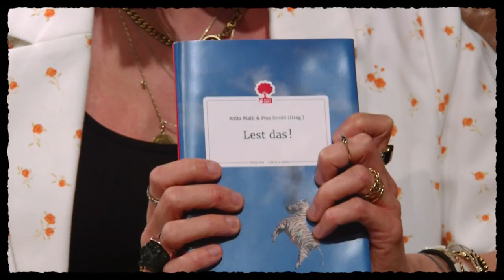"Kann Putin nicht verhaftet werden?" - Fanny Stapf erklärt Kindern die Welt | Willkommen Österreich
Schon in jungen Jahren ist Fanny Stapf ein kleiner Fernsehstar und interviewt beim ORF David Copperfield. Nach ihrem Diplomabschluss an der Bayerischen Akademie für Fernsehen und Digitale Medien in München wurde sie aus über 550 Bewerbern und Bewerberinnen als erste Österreicherin an der RTL-Journalistenschule in Köln aufgenommen. Von 2017 bis 2019 moderierte sie gelegentlich die n-tv News und arbeitete einige Monate im ZDF-Korrespondenten-Büro in New York.

Aktuell ist sie in der Kinderversion der Newsshow ZIB 1 zu sehen "ZIB Zack Mini", in welcher sie zum Beispiel erklärt warum Putin nicht so einfach festgenommen werden kann.
Während der COVID-19-Pandemie in Österreich moderierte Fanny Stapf die ORF 1-Freistunde, in der sie Kinder und Jugendliche mit informativem Material bereicherte.

Außerdem in der Show zu Gast: Harald Sicheritz

Ausschnitt aus der Sendung Willkommen Österreich vom 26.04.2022